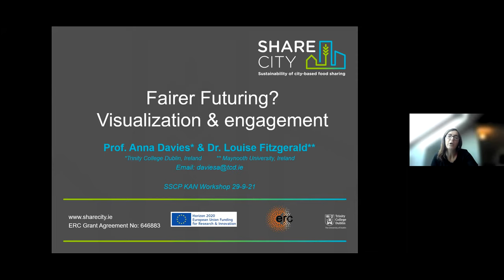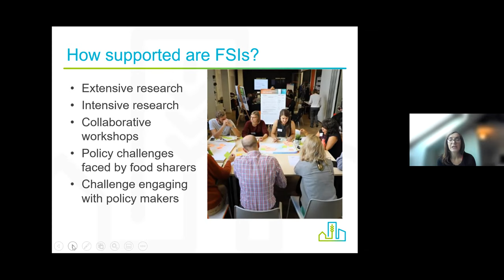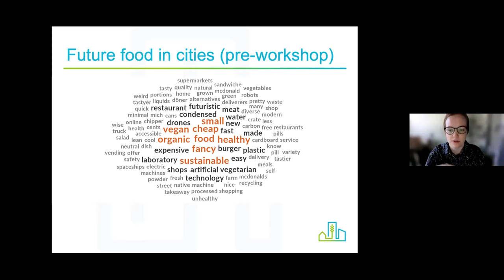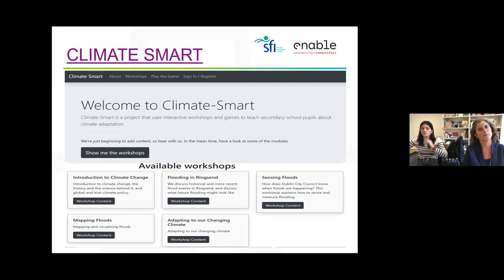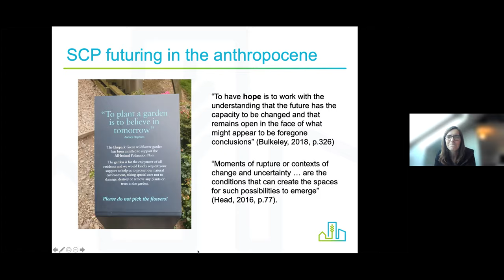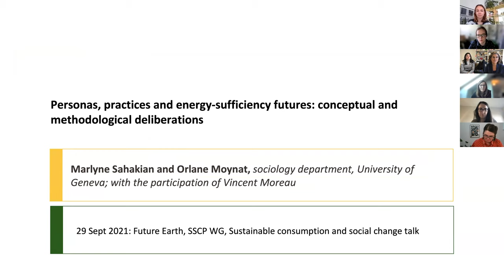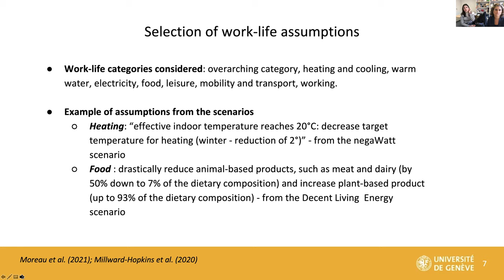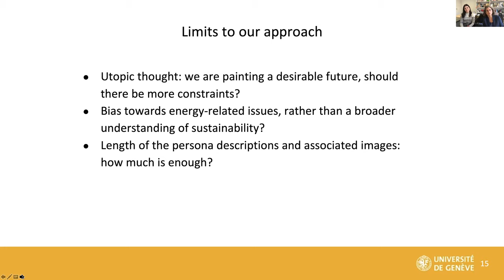What would a sustainable future look like? Presentations of visualization and engagement techniques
The Webinar was hosted on 29 September 2021 by the Future Earth Knowledge-Action Network on Systems of Sustainable Consumption and Production Working Group on Social Change Beyond Consumerism.

The Webinar included two presentations of visualization and engagement techniques.
1. Fairer Futuring? Visualization and engagement with future food sharing scenarios
Anna Davies and Louise Fitzgerald, Geography, Natural Sciences, Trinity College Dublin, Ireland
2. How to make energy futures relevant to everyday life? Personnas from the future
Orlane Moynat and Marlyne Sahakian, Sociology department, University of Geneva